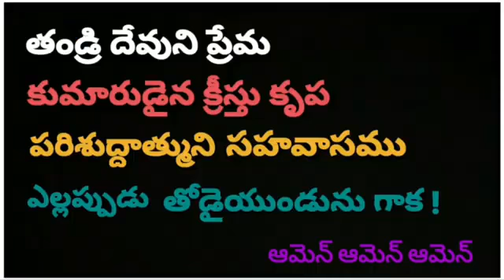⚪ JESUS WORD for Today || 16 SEPTEMBER 2024 || KRUPAVARTHA